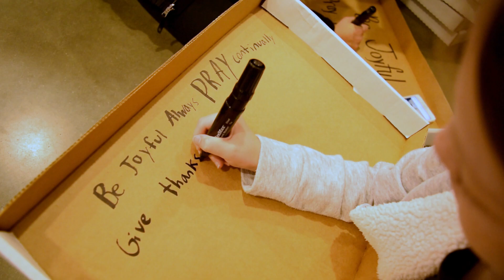SERV Food Local | Revolution Church | Burns Videography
SERV Food Local partnered with Revolution Church in Canton, Georgia to pack boxes of frehsh food to deliver to the community